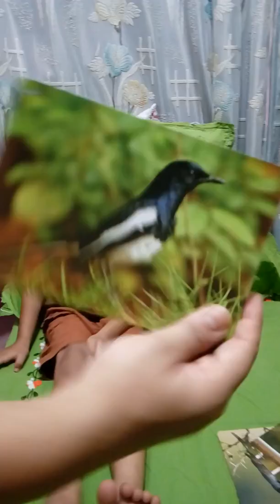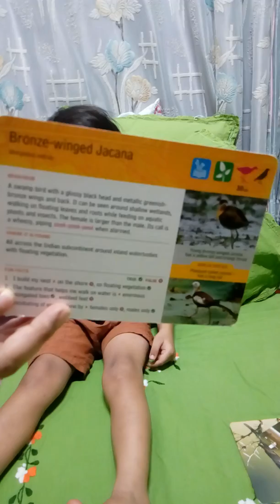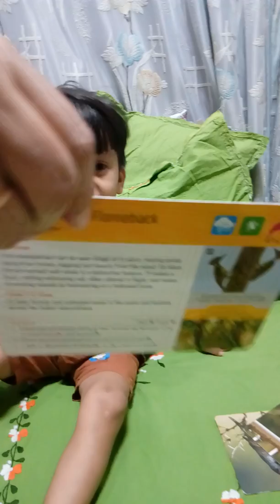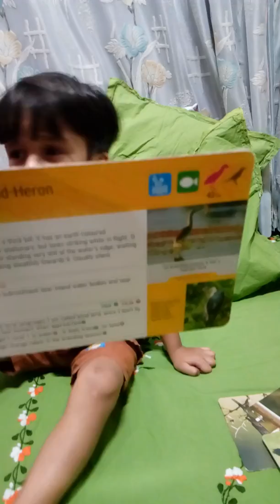Evan The Little Birder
My son Evan is just three and half now and could recognize more than 70 birds .